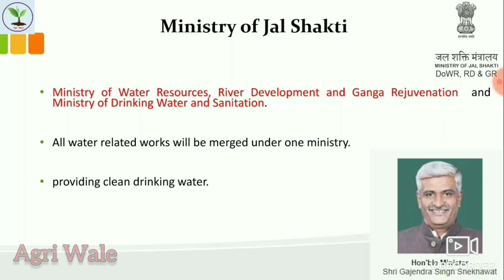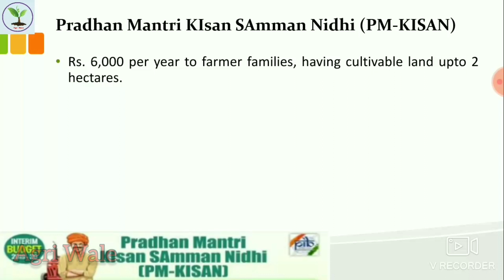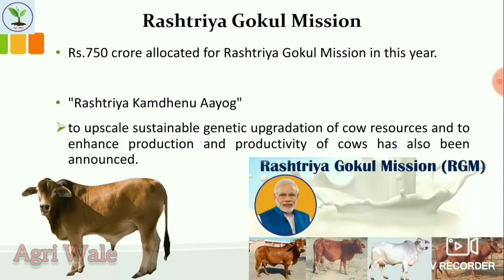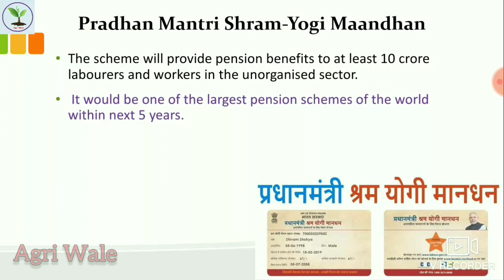Agriculture in Budget 2K19 || All agri related schemes in Budget 2.0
In this video we have discussed about various schemes in Union Budget 2K19 presented by Nirmala Sitharaman.